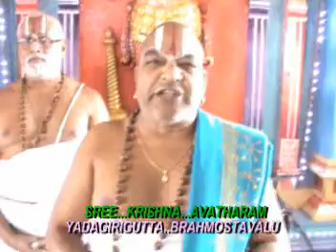yadagirigutta brahmostavalu day 4 sri krishna avatharam